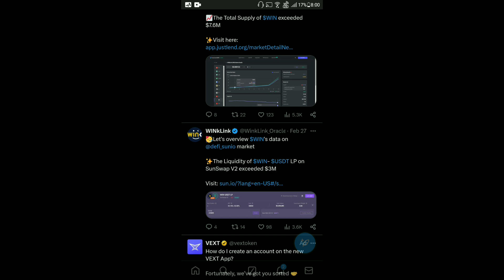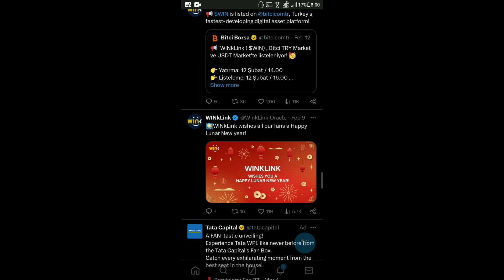Today Big News | Wink Massive 129% Coming Soon | Price Prediction Wink Coin | Price Pump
Today Big News | Wink ₹1 Possible | Price Prediction Wink Coin | Price Pump

🕵️Wink Coin Price Prediction 2022
WinkLink Coin Past & Future
wink coin
winklink coin
winklink coin update
win coin cryptocurrency
win coin cryptocurrency today
wink coin update
wink coin latest update